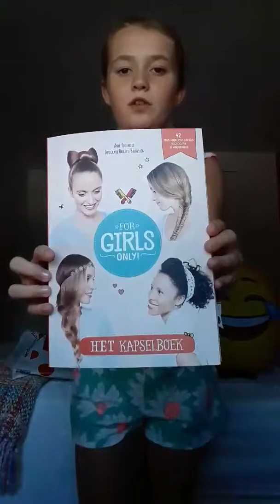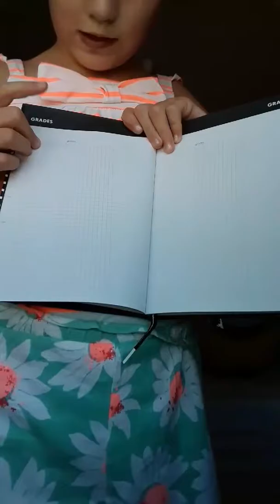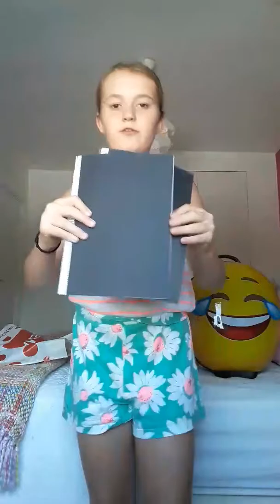Hema shoplog 2018/2018